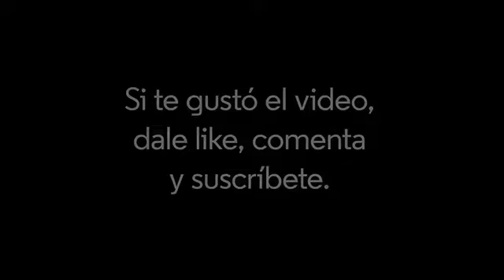La nota de la semana 28/4 - Bitcoin, la gran ilusión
El Bitcoin no es más que otra ilusión, pero a diferencia de los medios de pago tradicionales, esta ilusión no está respaldada por elementos tangibles. Hay un recorrido de abstracción creciente, en el que estamos cada vez más lejos de lo material. En el Bitcoin lo único que hay es escasez.

El Desilusionismo es la filosofía que sostiene

1. La realidad como la experimentamos es un relato, es decir basado en metas, en el que se confunden partes materiales y otras ilusorias.
2. Este relato facilita y permite al individuo interactuar inercialmente, en sincronía y sintonía con “lo otro” y “los otros”.
3. Esta interacción a su vez se transita huyendo y lidiando con una sucesión interminable de sufrimientos e intentando administrarlos, con la amenaza de la propia muerte aterrorizante siempre en el horizonte.

Mookie Tenembaum